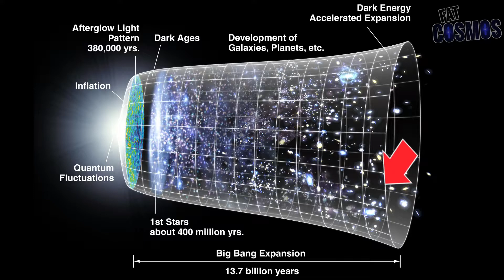Nichts-Theorie hinter dem Big Bang? Schwarzes Loch ein "Nichts" Umwandler?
Vor dem Urknall (Big Bang) gibt es die Theorie, das es vorher "Nichts" gab. Entgegen der Unendlichkeits-Theorie. Doch was ist das Nichts? Ist es wirklich Nichts? Und was hat das eventuell mit dem schwarzen Loch zu tun? Am Ende wird es sehr philodophisch, was dahinter stecken könnte. Denn aus wissenschaftlicher Sicht, werden wir es wahrscheinlich nie herausfinden können. Mehr dazu im "Universum" Video.

🚀Über den Channel:
Cosmos2Go (ehemals Fatcosmos) ist ein Astronomie Kanal rund um das Universum. Wir gehen auf eine gemeinsame Reise und erkunden, was es im Kosmos geben könnte. Kein oder wenig Vorwissen ist notwendig - jeder ist willkommen.